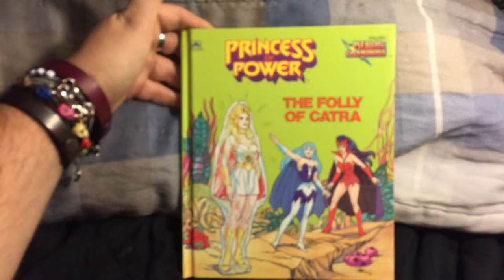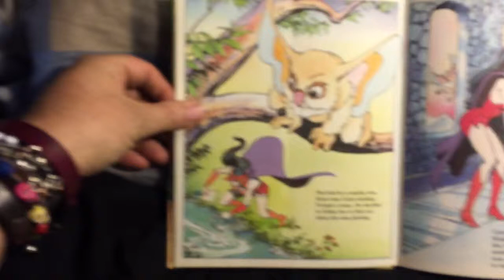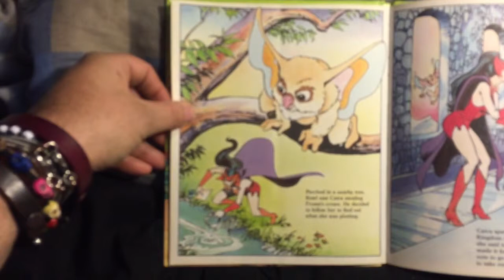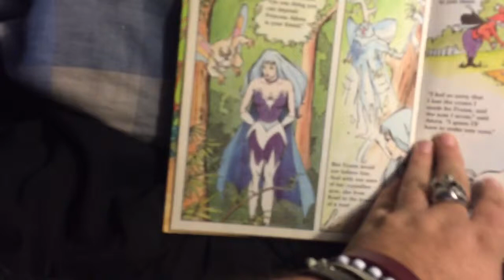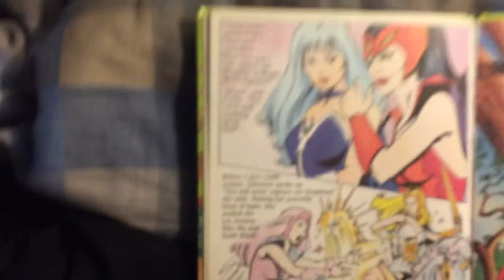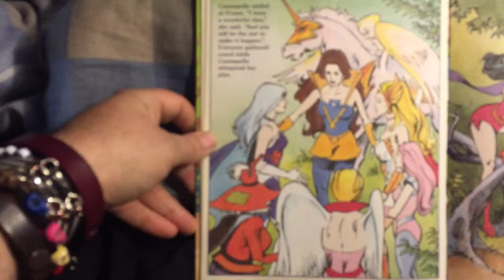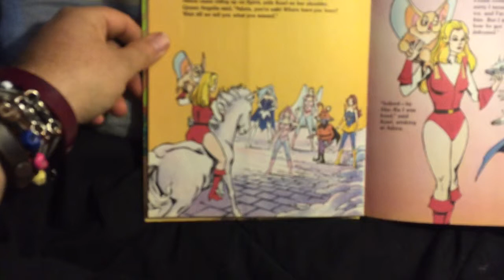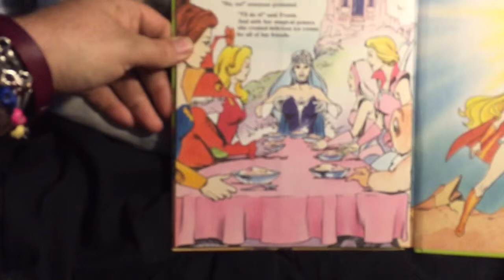She-ra Princess of power: The folly of Catra